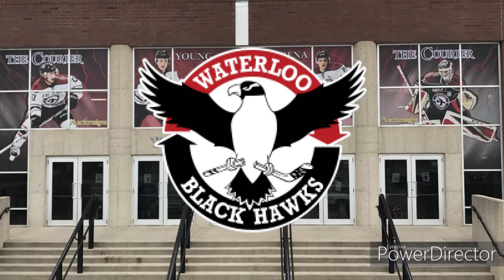Waterloo Black Hawks 2020 Goal Horn (UPDATED)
Fixed the version of Partytown the team used.

Credit to N2B Goal Horns for the horn used.